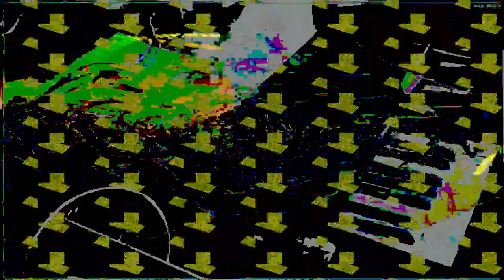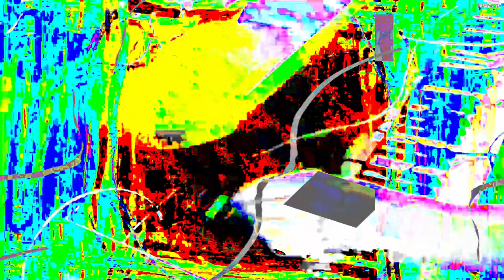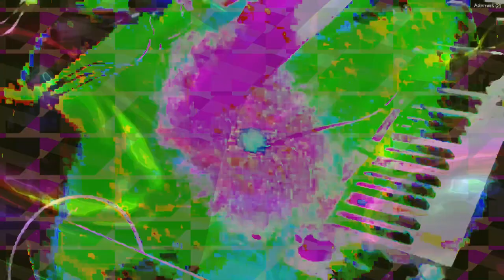[EPILEPSY WARNING] Movie 24 02 14 09h33m09s